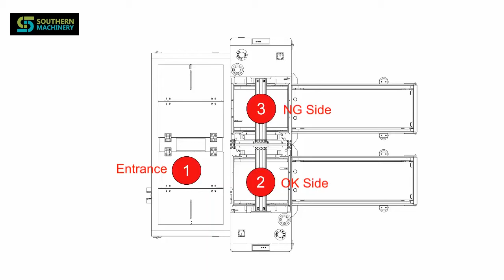SBH460460 NG OK unloader after AOI -unloader machine for Smart PCB assembly manufacturing